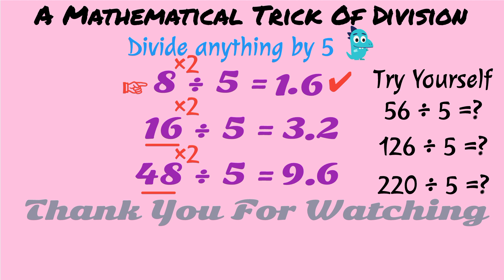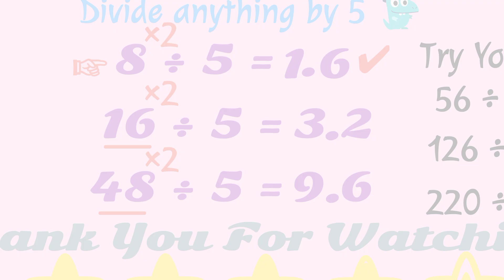Math short trick of division |Divide anything by 5🤓